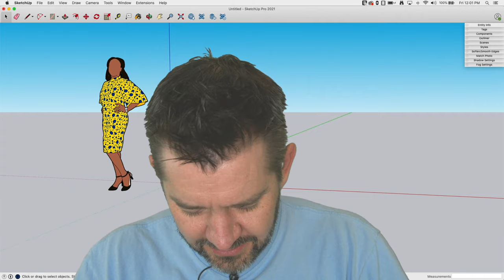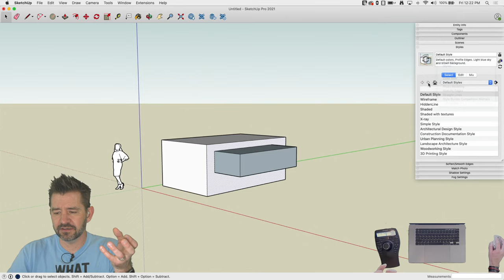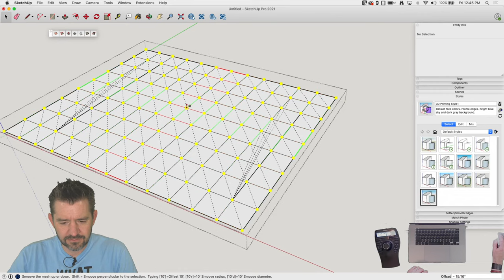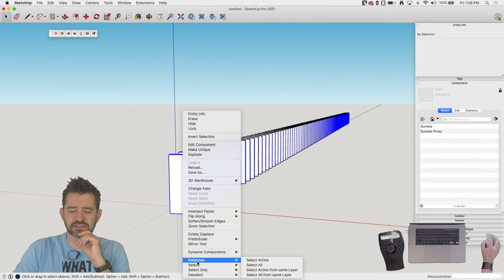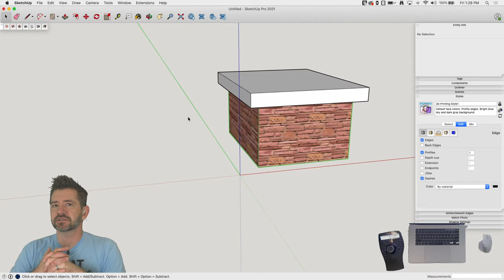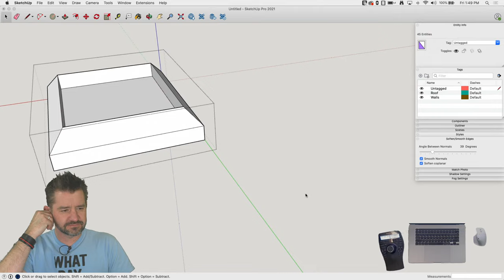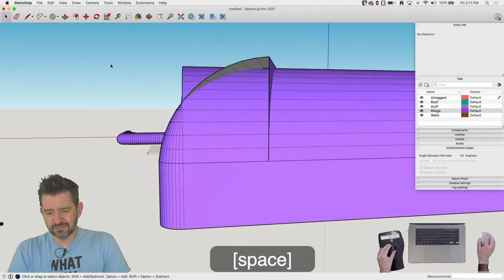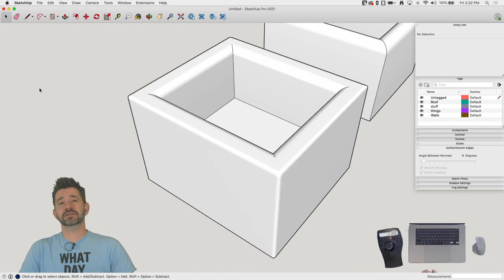Live SketchUp Q&A!